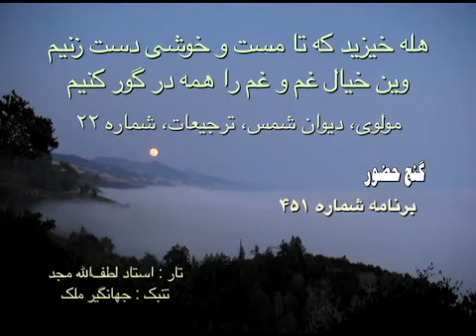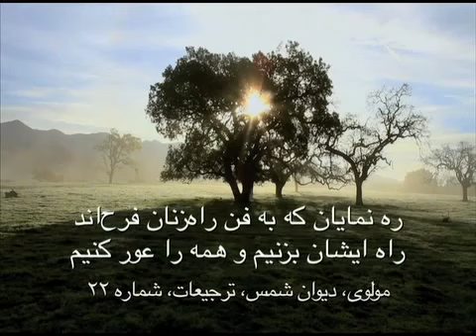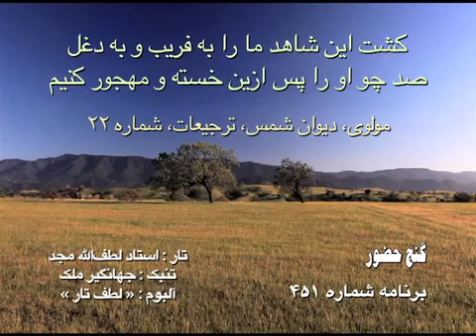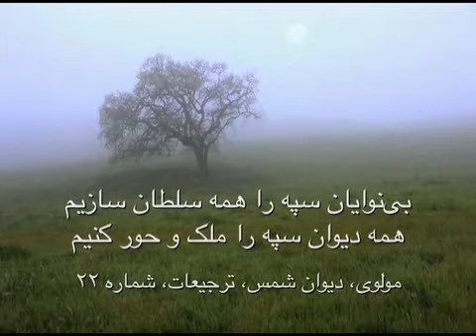Lotfollah Majd Hale Khizid Ke Ta KHish Ze Khod Dour Konim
Taar: Lotfollah Majd
Tonbak: Jahangir Malek
CD: Lotfe Tar

Rumi Tarjiaat # 22

هله خیزید که تا خویش ز خود دور کنیم
نفسی در نظر خود نمکان شور کنیم
هله خیزید که تا مست و خوشی دست زنیم
وین خیال غم و غم را همه در گور کنیم
وهم رنجور همی دارد ره جویان را
ما خود او را به یکی عربده رنجور کنیم
غوره انگور شد اکنون همه انگور خوریم
وانچ ماند همه را بادهٔ انگور کنیم
وحی زنبور عسل کرد جهان را شیرین
سورهٔ فتح رسیدست به ما، سور کنیم
ره نمایان که به فن راه‌زنان فرح‌اند
راه ایشان بزنیم و همه را عور کنیم
جان سرمازدگان را تف خورشید دهیم
کار سلطان جهان‌بخش به دستور کنیم
کشت این شاهد ما را به فریب وبه دغل
صد چو او را پس ازین خسته و مهجور کنیم
تاکنون شحنهٔ بد او دزدی او بنماییم
میر بودست، ورا چاکر و مأمور کنیم
همه از چنگ ستمهاش همی زاریدند
استخوانهای ورا بر بط وطنبور کنیم
کیمیا آمد و غمها همه شادیها شد
ما چو سایه پس ازین خدمت آن نور کنیم
بی‌نوایان سپه را همه سلطان سازیم
همه دیوان سپه را ملک و حور کنیم
نار را هر نفسی خلعت نوری بخشیم
کوهها را ز تجلی همه چون طور کنیم